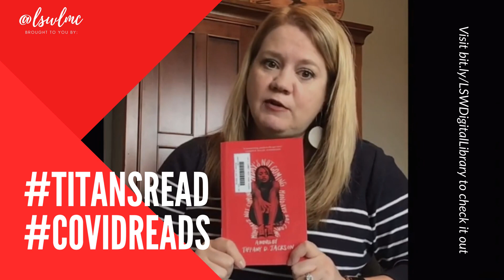Monday's Not Coming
This is available in both ebook and audiobook format from LSR7 and MCPL. to check out Ms. Chamber's recommendation!